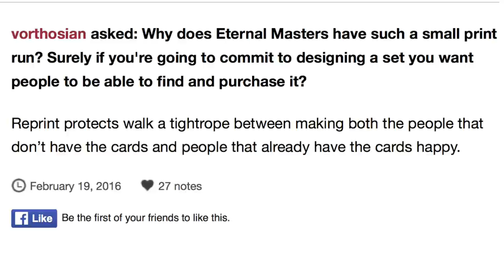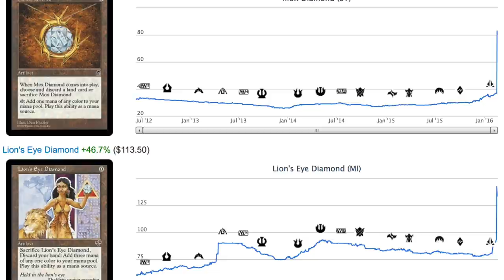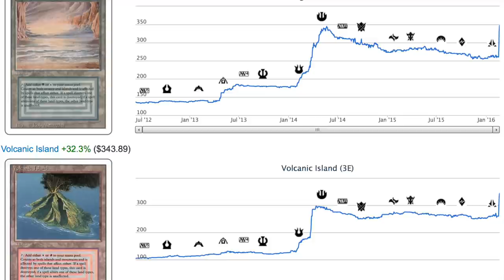Legacy 43% MORE Expensive - Eternal Masters SUCKS